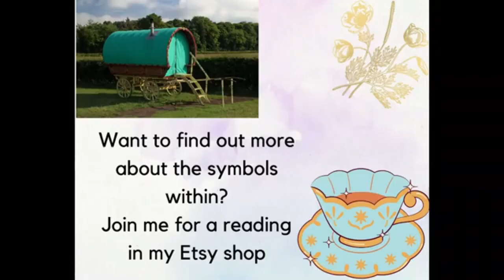Romany Fortune Telling Teacup Preview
The Romany fortune telling teacup is a unique fortune telling teacup from the 1930's manufactured by Wilkinsons China in Britain. It contains 52 symbols in a spiral which all have their own special meaning. Here is a preview of this fascinating teacup.

Music Credit
Acoustic Happy Folk (Wondershare Filmora Licence)